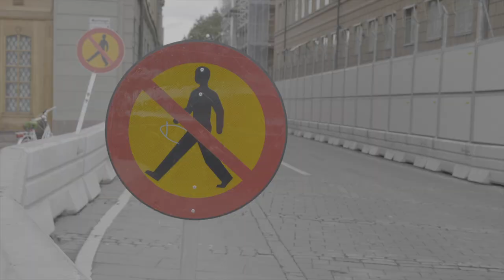How to love and live in 2020(Very inspiring)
How to love and live in 2020

“Your relationship with yourself sets the tone for every other relationship you have.”.

“I am still Work on being in love with the person in the mirror who has been through so much but is still standing.”

It’s the hardest thing I’ve ever done.

What if you simply devoted this year to loving yourself enough?
Enough to take the actions required for your happiness.
Enough to cut yourself loose from the drama-filled past.
Enough to set a high standard for relationships.
Enough to feed your mind and body in a healthy manner.
Enough to forgive yourself.
Enough to move on.

“If you aren’t good at loving yourself, you will have a difficult time loving anyone.
“Have unshakable faith in yourself to become everything you want to be.”
If you don’t love yourself, nobody else is going to love you.”
“Be gentle with yourself, learn to love yourself, to forgive yourself, for only as we have the right attitude toward ourselves can we have the right attitude toward other people.

"If you love yourself, for all that you are, all that you have been, and all you're yet to be."
Then, you create a strong foundation for a lasting bond with someone and open yourself to the possibility of being fully present for them.
When you truly love yourself, you see the reflection of that love within someone else. This is because we’re all created in the image of God; spiritually, we’re all one.

So the first step in truly finding love is recognizing you need to love yourself.